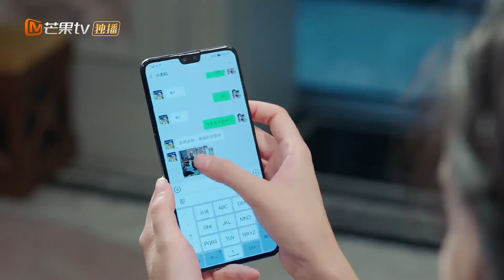【Highlight】My superhero mom——Hu Ke EP8《陪你一起长大 Hand in Hand》【MGTV Drama English】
Synopsis:
The young couple Su Xing and Xi Bin have a son who is called Xi Wang. The mothers around them have enrolled the children in various courses by using the reason that they can't let their children lose on the starting line. But Su Xing and Xi Bin let the son grow up naturally. Seeing that his son was about to go to elementary school, the most popular elementary school in the district was replaced by a newly established elementary school, which made Su Qing anxious with other mothers. Should we give our children advanced education or easy education, should we change houses to enter popular schools, should we invest huge sums of money in special classes? These problems caused constant disputes between Xi Bin who insisted not to fall behind others, and Xi Bin who resisted to force a child’s talent. The same problem also plagued the other three mothers in the community. The relationship between husband and wife, parent-child and generations in the four families has experienced tremendous challenges. However when Xi Wang suffered from a stuttering due to psychological pressure, Su Xing realized that it was herself that should grow up. Su Xing decided not to be obsessed with the competition on the starting line. Only by returning to the original aspiration of foster character and civic virtue can help children stand on the true starting point of life. The new elementary school has opened. Su Xing and other mothers sent the children to the school. Just one year of pre-school education allowed young parents to gain important growth experiences in their lives.